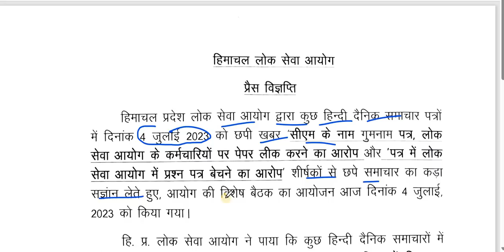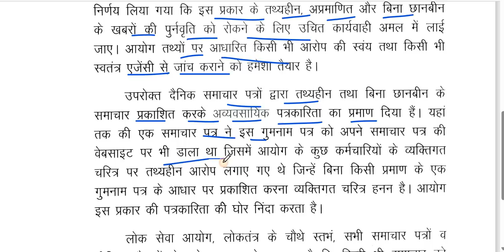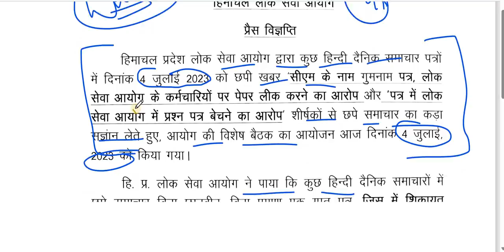HPPSC Official Notification Regarding Paper Leak News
RS Agarwal - Quantitative Aptitude + Logical Reasoning (English)

      Rahul Gupta

** ourtimecoming03 **